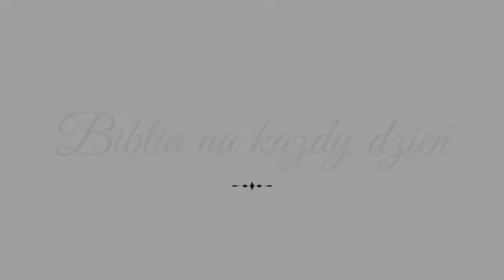BNKD Ewangelia Jana, rozdział 20 wersy 1-10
Dziś zajmujemy się kolejnym fragmentem Pisma Świętego.

Odcinki z czytaniem Słowa Bożego publikujemy codziennie (od poniedziałku do piątku). Dodatkowo w weekend pojawia się zbiorczy odcinek z zebraniem wszystkich fragmentów z całego tygodnia...

Prosimy o dzielenie się naszymi odcinkami że znajomymi :)